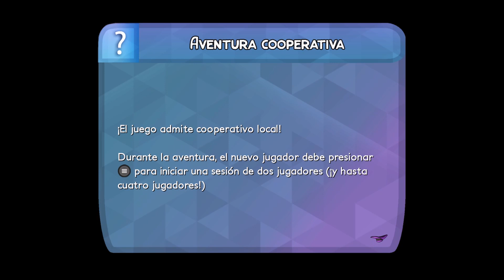Descubre el mundo de BROK the InvestiGator : Gameplay en español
BROK the InvestiGator es una aventura épica e innovadora con una mezcla de géneros. Futuristas y una mezcla de cyberpunk , donde los animales han reemplazado a los humanos, y aquellos privilegiados viven en una cúpula, protegidos de la polución, mientras otros luchan fuera para sobrevivir. Brok, un detective privado y boxeador retirado, vive con Graff, el hijo de su difunta esposa. Aunque nunca se pudo dilucidar su accidente, una serie de eventos pueden aportar luz a un evento incluso más trágico... uno que se relaciona con su propia existencia .

Un solo jugador
Cooperación local ( 2-4 )
Desarrollado y Publicado por COWCAT
Lanzamiento 📅: 19/12/2023
Género ( s ) Acción y Aventura
Clasificación: E / TODO EL MUNDO
Plataforma ( s )

● Xbox One
● Xbox Series X/S
● PS4
● PS5
● Steam

GEIMERTAG

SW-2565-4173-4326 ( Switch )